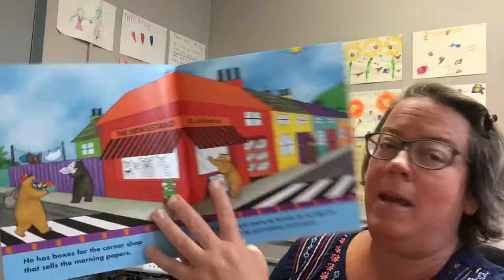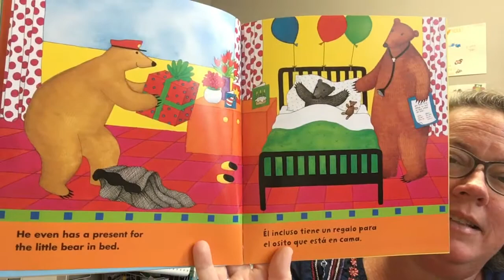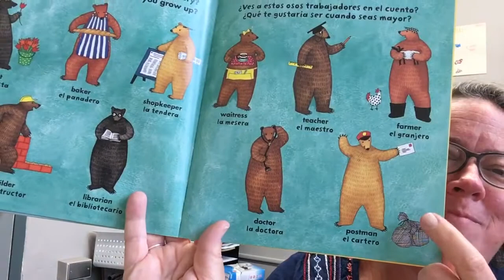Bear at Work